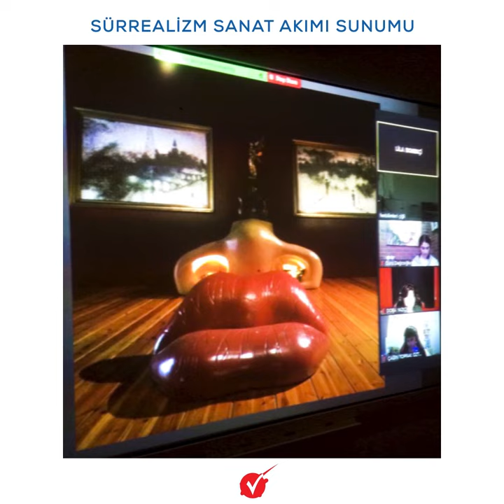Dünya Sanat Günü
15 Nisan " Dünya Sanat Günü"nü çeşitli etkinliklerle kutladık! 🤗
🎨Stres, kaygı, endişe azaltma, odaklanmayı arttırmada katkısı büyük olan geometrik düzenleme çalışmaları yaptık,
🌼“sürrealizm” sanat akımını öğrendik, üzerine tartıştık, konuştuk.
Bir atölye çalışmasıyla karakter tasarımları yaptık.
Emeği geçen Görsel Sanatlar Öğretmenimiz Sevinç Çıldan'a ve öğrencilerimize çok teşekkürler... 💐